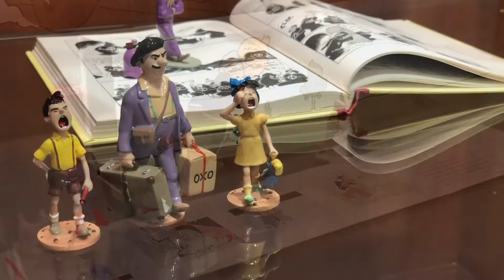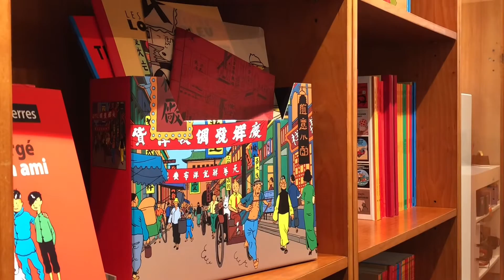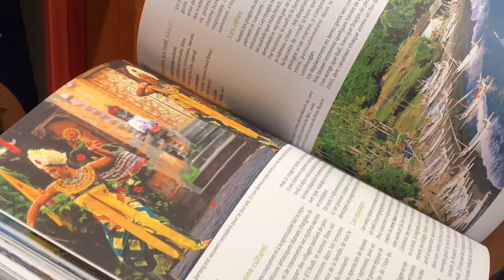Pengalaman Fans ke Butik Tintin di Belgia, Isinya Bikin Mata Berkaca-kaca!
Masuk ke dalam toko ini seperti masuk ke dalam buku cerita penuh petualangan, di pintu masuknya saja terdapat roket setinggi 60 centimeter seperti dalam cerita Tintin yang berjudul ‘Petualangan ke bulan’. Roket ini dijual seharga 650 Euro atau sekitar Rp10 jutaan.

Selain itu dijual juga miniatur figurin tokoh-tokohnya, jam, poster, tas sampai jam tangan. Tas besar bergambar siluet Tintin dijual seharga 5 Euro dan jam tangan dijual seharga mulai dari 69 Euro.